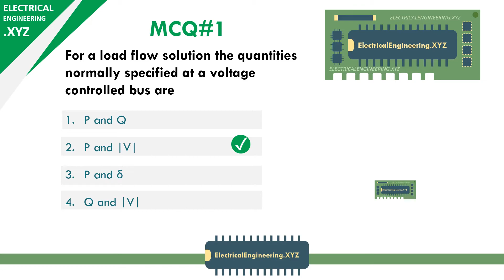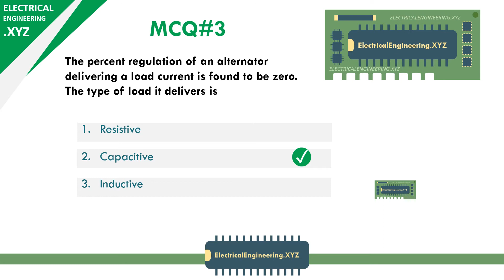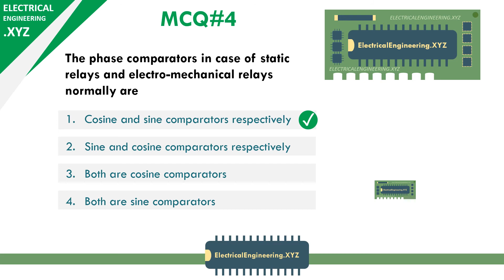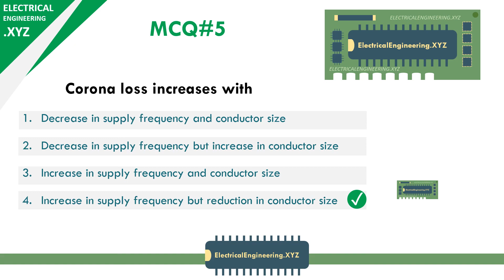Power System MCQs Part 8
Multiple choice questions on Power System with brief explanatory answers and solutions.